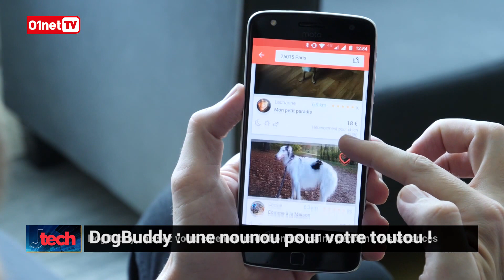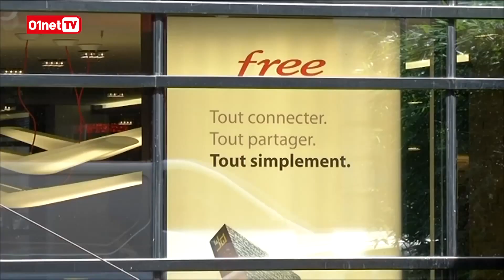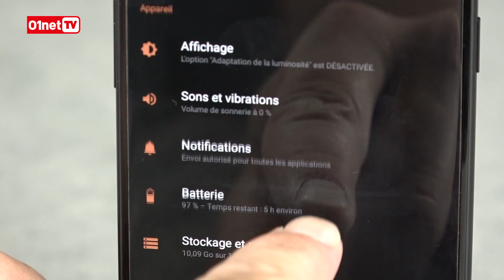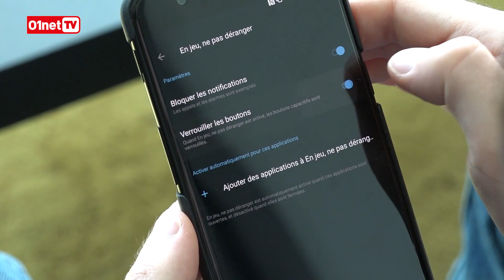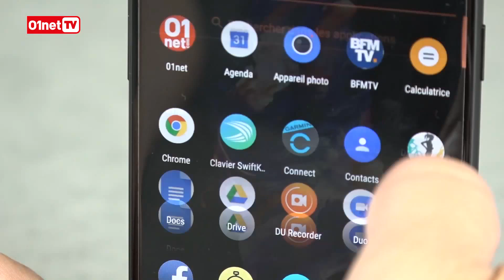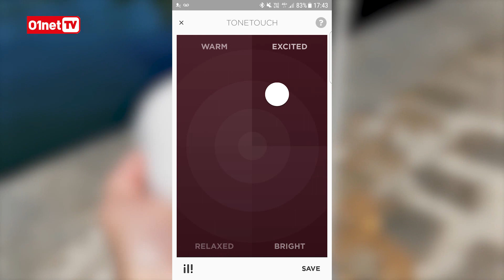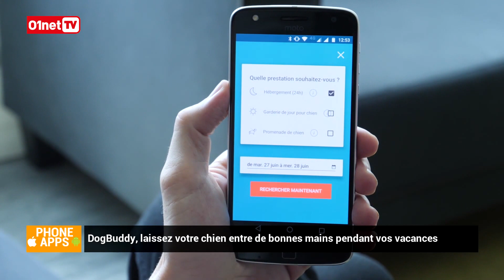Pourquoi le OnePlus 5 fait-il tant parler ?! (Jtech 326)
Au sommaire de ce best-of de la semaine:
- L’autorité des télécoms, l’ARCEP publie une étude très poussée sur les réseaux mobiles… Quel est le meilleur opérateur en 4G ?
- Il a émoustillé la communauté des fans de smartphone, le OnePlus 5 a fait son apparition cette semaine. Pourquoi fait-il tant parler ?
- Vous découvrirez un petit bijou, qui pourrait bien sauver votre smartphone d’une tentative de vol ou d’une perte…
- Les péripéties de PP Garcia qui teste des produits audio sympathiques et notamment une petite enceinte portable en forme de galet, la Beoplay P2 !
- Et enfin, une application qui pourrait vous servir cet été pour les vacances, DogBuddy… !
Le J-TECH chaque semaine, c’est le best-of des vidéos de la semaine, présenté par Noémie Lefebvre-Mâarek sur 01netTV.